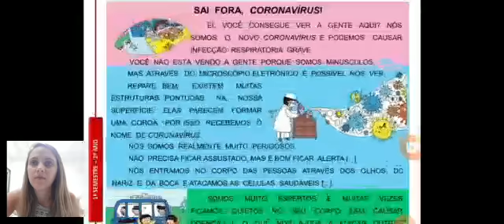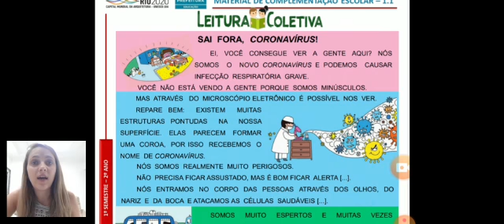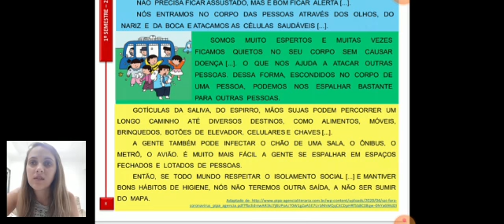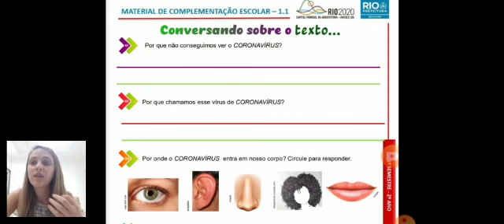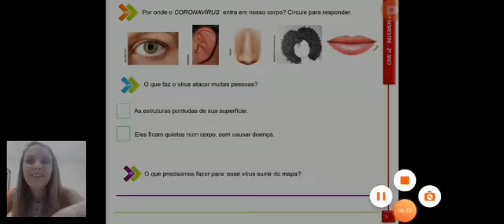SEGUNDO ANO - Professora Luana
Leitura e interpretação